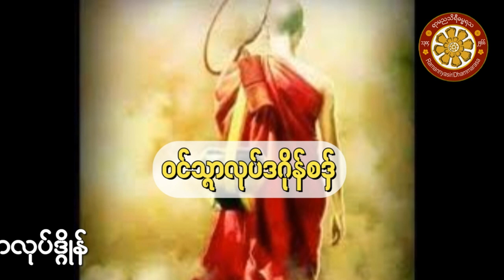ဒါန်သ္ၚာလုပ်ဒဂိုန်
ဝၚ်သ္ၚာလုပ်ဒဂိုန် ကေုာံ ဖဵုဂွံကဵုဒါန်သ္ၚာလုပ်ဒဂိုန်ဂမၠိုၚ်